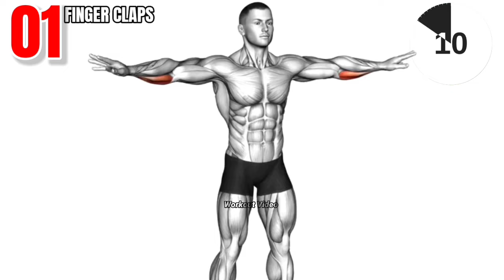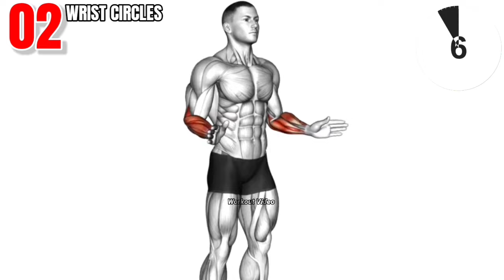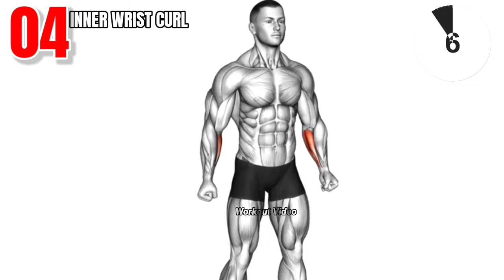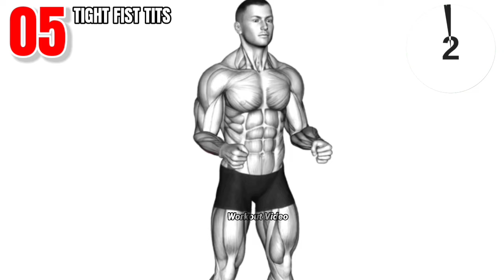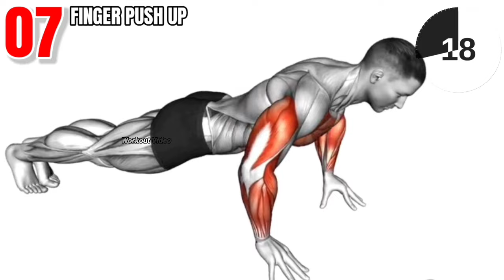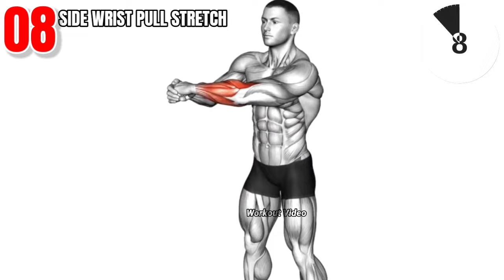Forearm Exercises for Stronger Arms | Workout Video